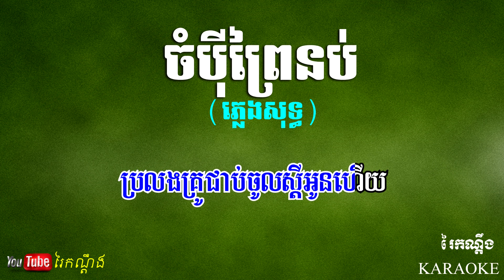ចំបុីព្រៃនប់ ភ្លេងសុទ្ធ, Chompey Preynup Pleng Sot KARAOKE